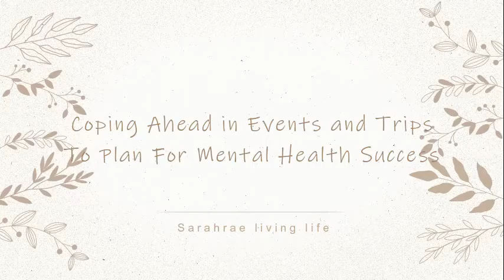Coping Ahead for Trips and Events to Plan For Mental Health Success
Other Coping Skills Videos to watch-

About Sarah Rae:
I am a Rock Music Reactor, Advocate and Lifestyle Youtuber, Blogger, Crohn's Disease Advocate, and Poet from New York. I live with an Autoimmune disease called Crohn's Disease as well as Fibromyalgia, Anxiety, Depression, PTSD and BPD. Long Live Rock n’ Roll. Welcome to My So Called Life.

Send to me:
Sarah Rae